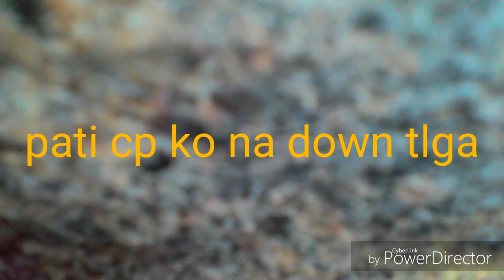In my feelings by Drake Kiki do you love me challenge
Ofw dancing to kiki do you love me challenge
Location Taipei 101, Chiang Kai Shek, Flora expo, Dance Fitness, kiki  dance challenge, ofw adventure, ofw recreation, Taiwan tourist spot, batang 90's, blog